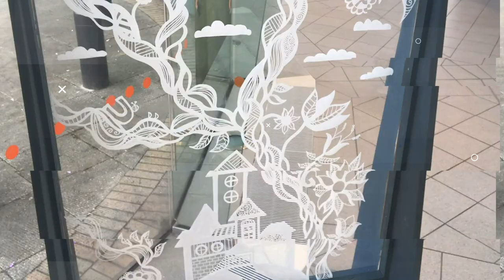The Big Draw collaboration with Rugby Art Gallery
For this years TheBigDraw festival, I was invited to be part of Rugby Art Gallery and Museum's creative celebrations! The whole day was inspired by play, experimentation, techniques, colour and inspiring, it was amazing. I loved spending the day creating a custom peice of art on perspex inspired by Jack and the beanstalk, but in my style. The best parts was getting to inspire all the children and the awesome conversations with the parents!

There was also animation, pendulum drawing machine, scribble machines and bristle bots.

This ended being a perfect collaboration with illustrator Jessica Hartshorn completing the artwork and adding the finishing touches to the masterpiece! 😃

MrASingh is an award-winning creative director, artist, content creator and public speaker. Under his personal brand and business (MrASingh), Amrit has grown an influential brand and a dedicated global community that follow him on his creative journey. Due to this, he has sold his artwork world-wide and works with top brands creating content in his distinctive style.